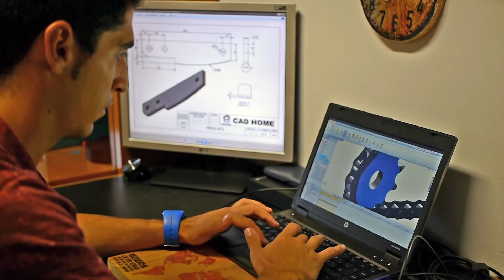DREAM NEW Scholarship (NZ) - Guillermo Gutiérrez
This video is a brief presentation of the candidate Guillermo to get the Dream New Scholarship to study in New Zealand supported by the European Funding Guide.